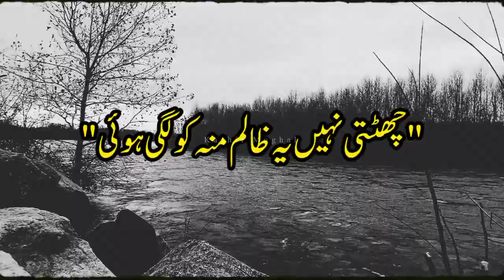Aik Gadaa aur Badshah ka Qissa | Urdu hindi moral stories | Kashif Mughal